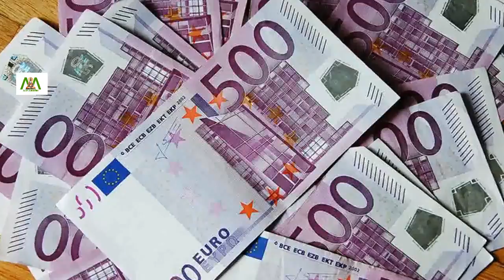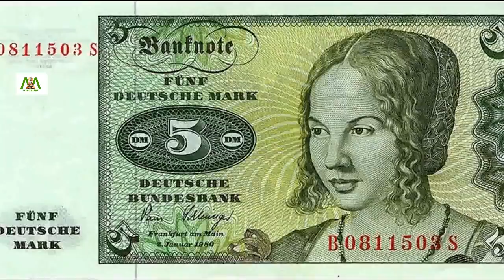Euro a widespread currency | Do you know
Another currency as important as the dollar, and used by millions of people across a continent is the Euro, the official currency of the European Union.

 It is a union of 28 member countries in Europe. Out of these 28, 19 countries have the euro as their legal tender, making it one of the most widely used currencies in the world. To its credit, the euro is also the second largest reserve currency globally.

The first being the US dollar. The euro was introduced to the world market on January 1, 1999. The currency however entered circulation only three years later. Managed by the Frankfurt based European Central Bank, the euro is circulated in countries including Italy, France, Ireland, Germany, Luxembourg, Belgium, Austria, Netherlands, Spain, Portugal etc.,

However, few members of the European Union still stick to their previous currencies.